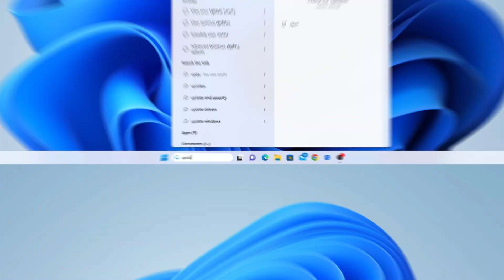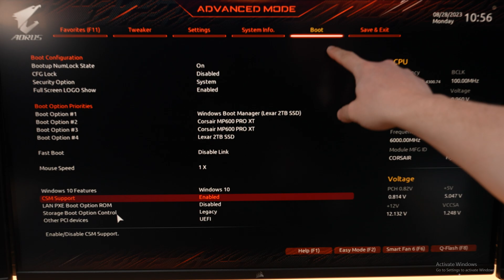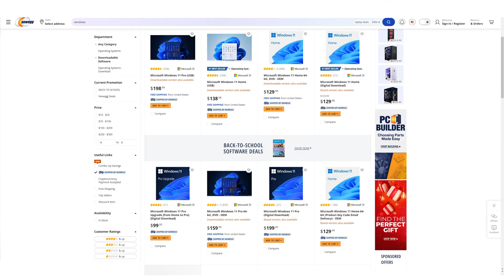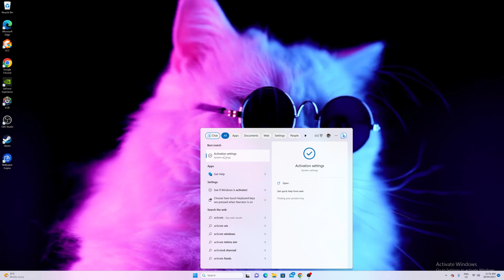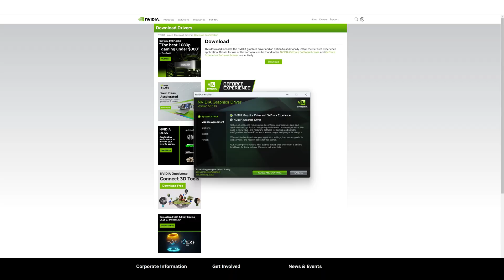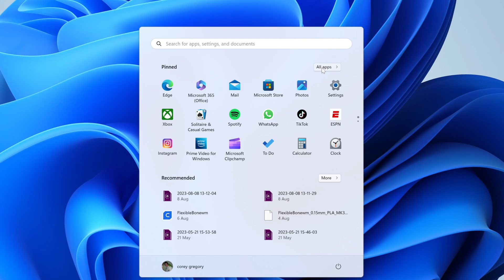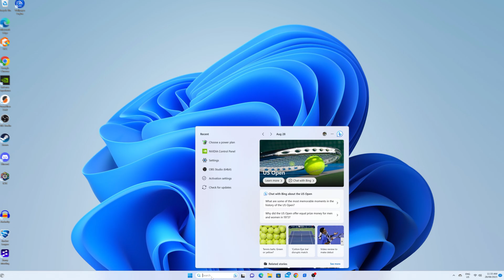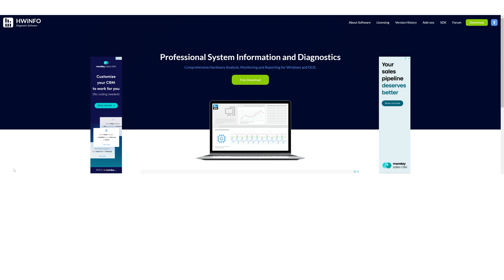How To Setup Your Gaming PC After Building For FASTER Performance!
What should you do after finishing building your PC and installing windows to optimise its performance for free? You could be missing out on performance so let me show you how to speed up your PC because these features are already something you have paid for or free but are being under utilized.

► SUPPORT US ◄
Show your support for our channel here – We thank you for helping us to invest into our next videos!

If you use our links or codes above, thank you for supporting our channel.